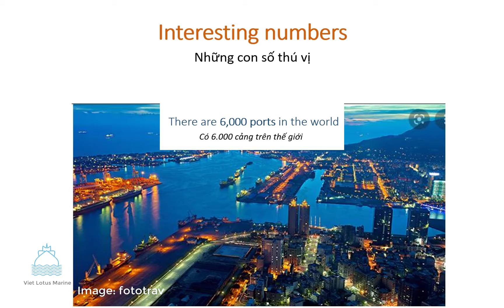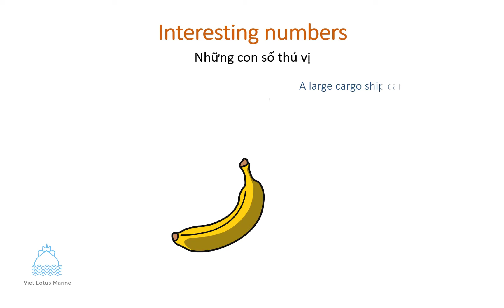Interesting numbers - The importance of ocean transportation